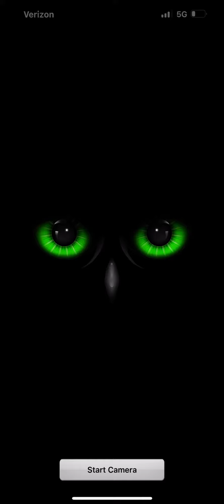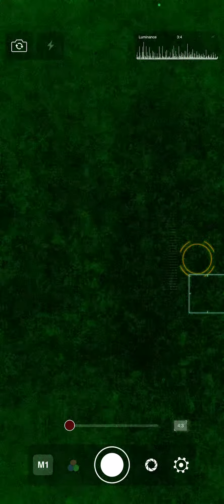I see him